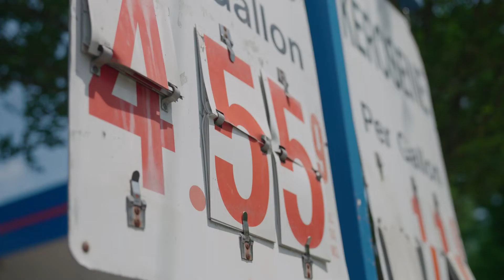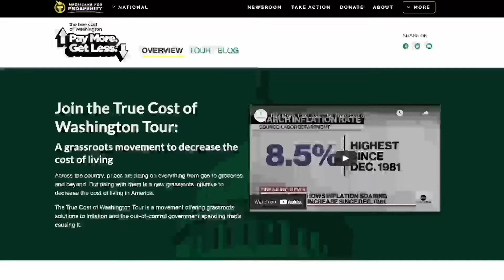The True Cost on Fox and Friends and Beyond!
Our True Cost tour is going all over the country, bringing folks cheap gas and talking about solutions Washington can take right now to ease the burden of inflation on Americans.